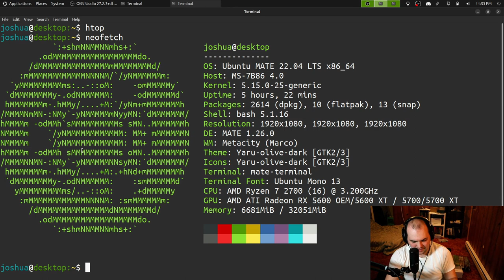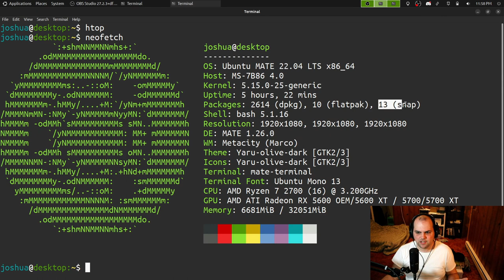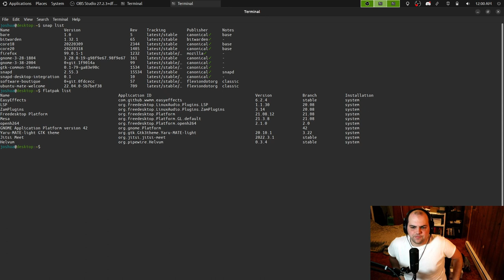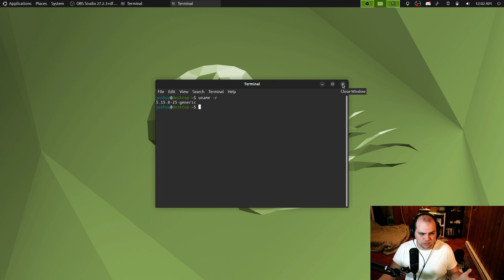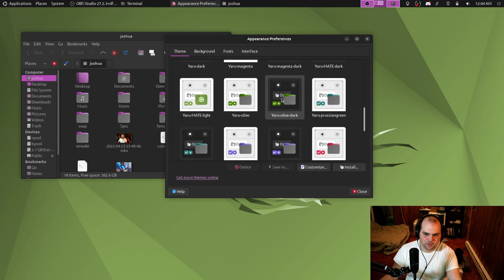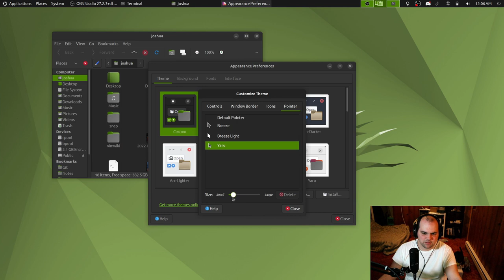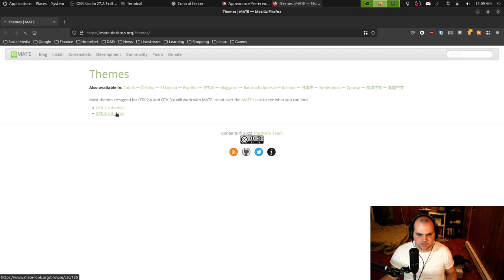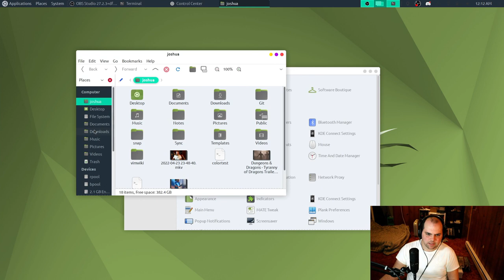So I installed.... Ubuntu Mate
Support Me:
Amazon Wish List

I do not accept any cryptocurrencies at this time

I do not take sponsors unless they agree to my freedom of speech and thought about their products, if your product sucks I will in fact to you so before hand.